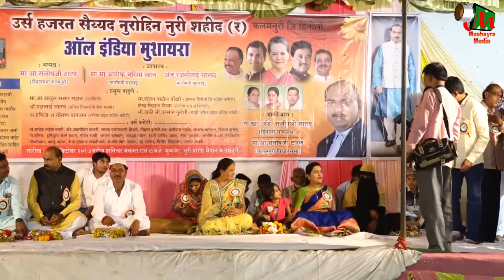Pradnaya,ALL INDIA MUSHAYRA,KALAMNOORI,NANDED, ON 14TH OCT 2017.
Pradnaya,
ALL INDIA MUSHAYRA,KALAMNOORI,NANDED, ON 14TH OCT 2017.
ADHYAKSH-SANTOSH JI TARFE
UDGHATAK-MOHD.AARIF NASEEM KHAN
AAYOJAK-RAJIV JI SATAV AND SANTOSH JI TARFE
NIZAMAT-HILAL BADAYUNI